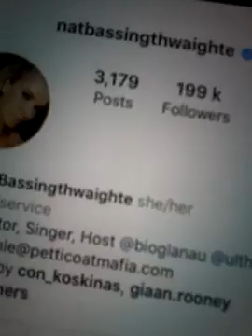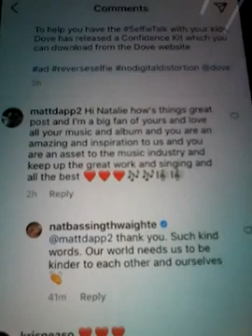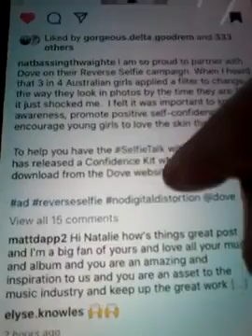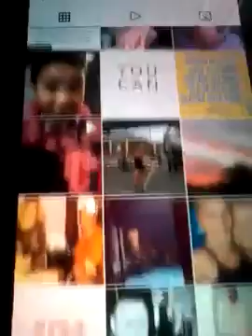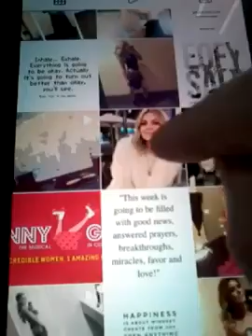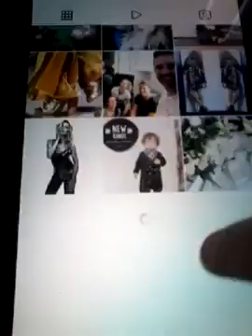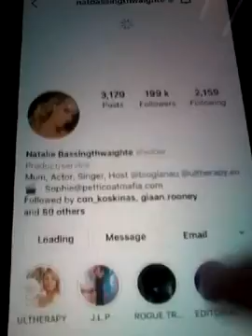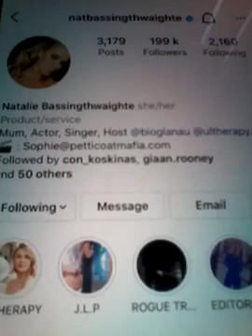@@2023 NATALIE BASSINGTHWAIGHTE FROM ROGUE TRADERS LIKED MY COMMENT REPLYED BACK ON NEW POST 2023